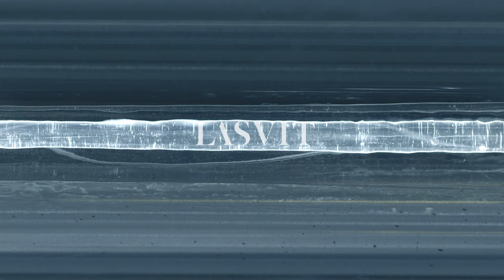LASVIT - THE CONCURRENCY HONG KONG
Director: Krystof Jankovec
Cinematographer: Prokop Soucek
Production: Lucie Minarikova
Postproduction: Krystof Jankovec
2016, Hong Kong